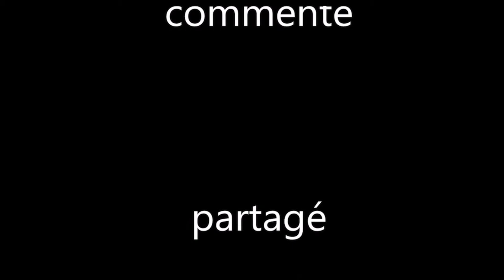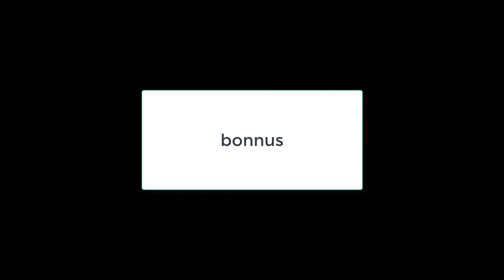Meilleur moment mars, avril 2018/vidéo 14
voici les meilleur moment du mois de mars et de avril.